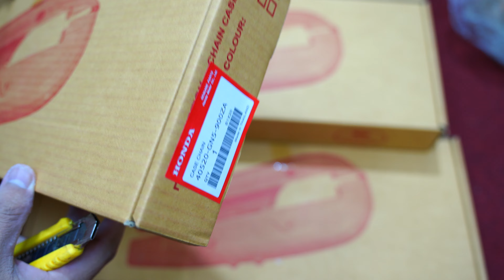HỘP XÍCH DREAM THÁI - GIÁ 600K/BỘ || CHUẨN HÀNG THÁI MỚI